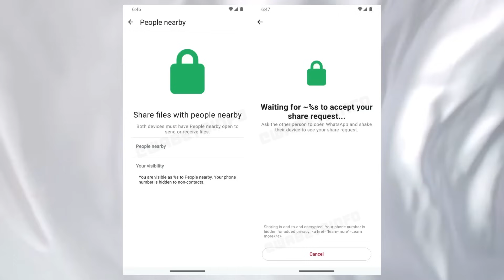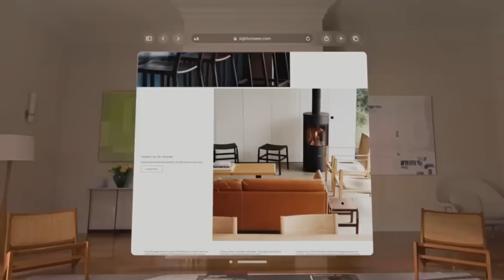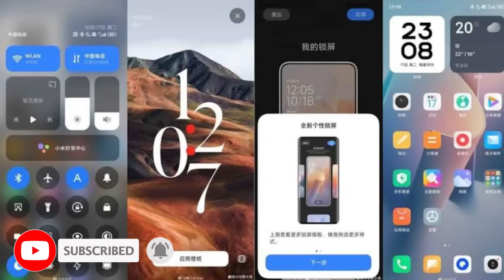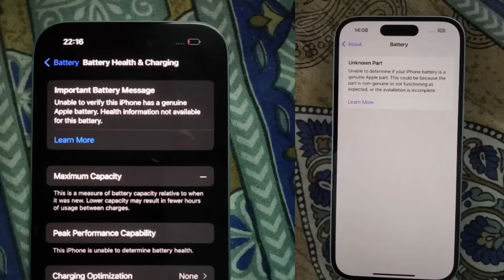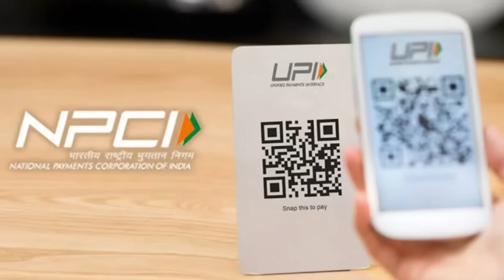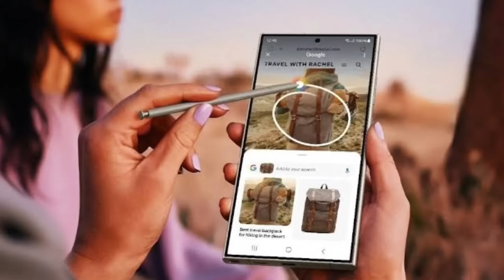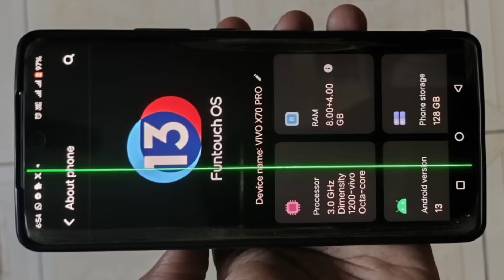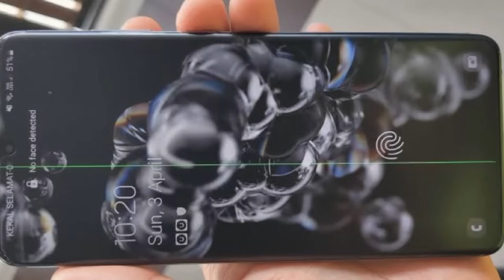Kannada Technews 782: Samsung S24 Series, Flipkart Fraud, Vivo Green Line Issues, Ram Mandir, Modi,